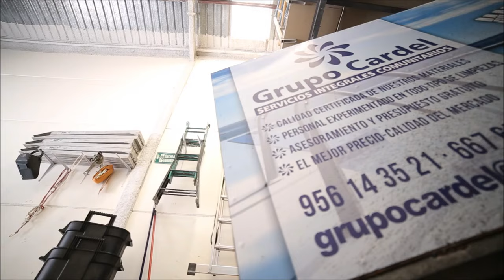María Dolores de Cospedal nombrada Hermana Honoraria de la Defensión Semana Santa Jerez 2017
Semana Santa de Jerez | Imágenes de Juan Carlos Corchado